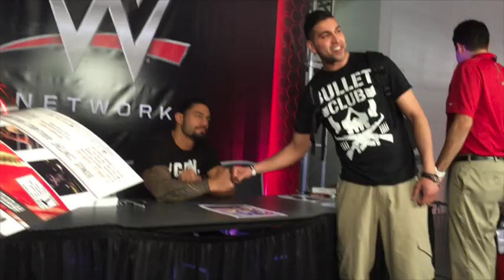★Wrestlemania 32 Trip★ Day 5: WRESTLEMANIA LIVE REACTIONS + Meeting Seth Rollins